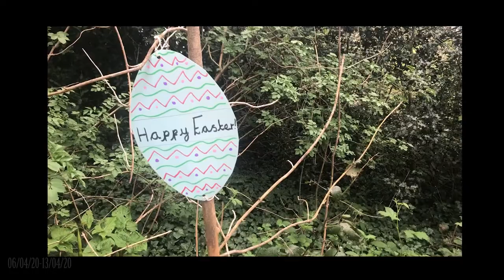Our Covid 19 Isolation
Created by Georgie d'Albiac Brewin
Footage produced by friends and family.
Filming during their time and experiences of Covid 19 Isolation.

Katie-anna Whiting, Kiel Edwards,
Crystal Limpscombe,Trudy Furini,
Stevie Smith, Mrtyn Lewis,
Tim Bidwell, Naz McNabb,
Lori Standen,Chris Webber,
Kev Knowlson, corrinne  knowlson,
 Katy Jo, Peter Thorton,
Sara Owen, Sarah Louise,
 Kitty Mouland, Chris Boot,
Jools Owen, Kate Carr,
Amy-lou Williams,
Ella Lineham, Suzanne Neumann,.
Of course, thank you to all the animals.